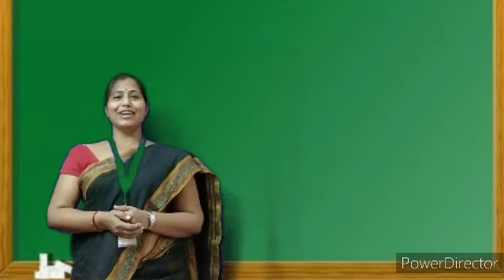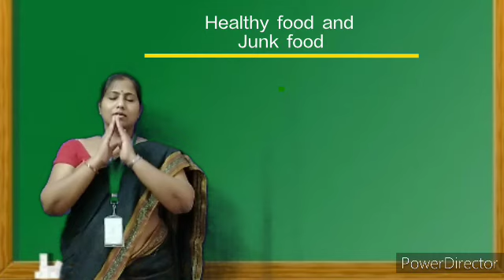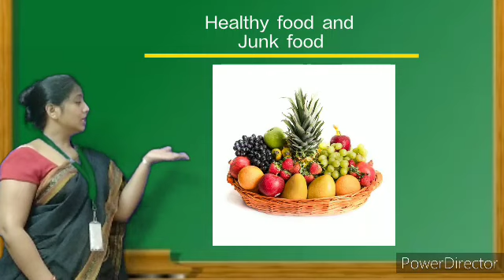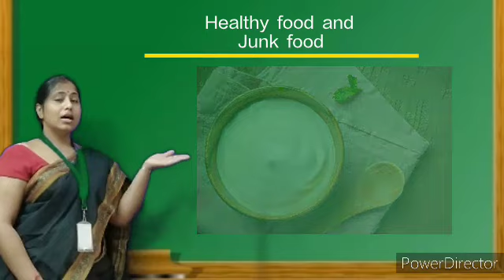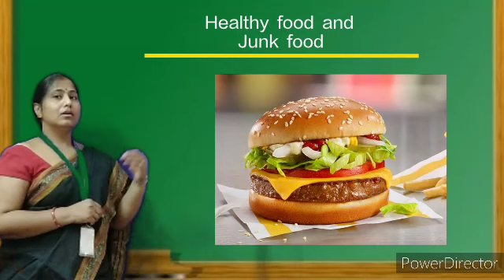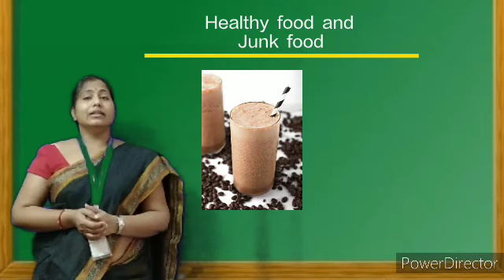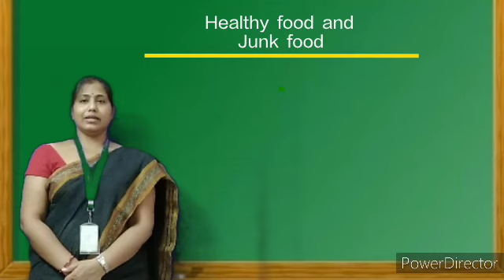EVS topic:HEALTHY FOOD & JUNK FOOD